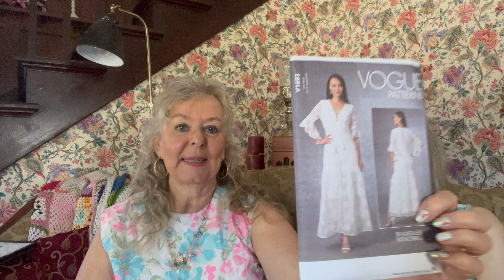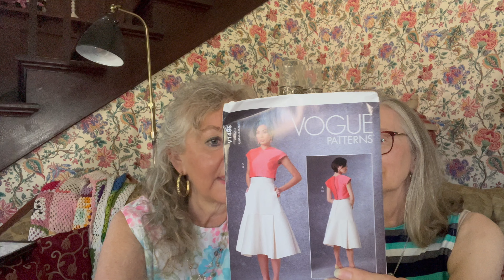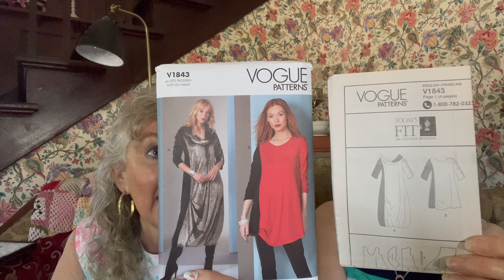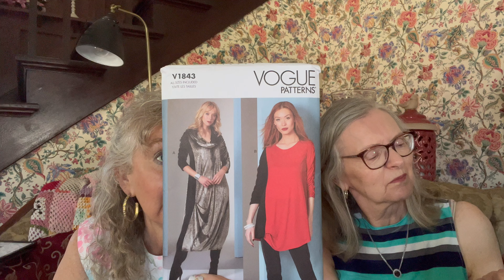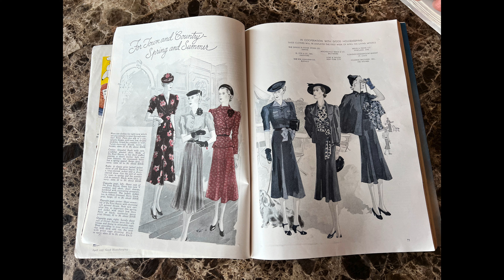Thrifting and Felt Mansion ep 29-24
We took a week off sewing and spent a day touring Felt Mansion, found in Holland, Michigan.  Then, of course, off to a thrift store, where we found some fabric!
Music from YouTube Creator Music: English Country Gardens by Aaron Kenny